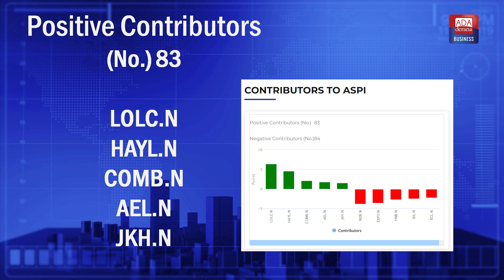CSE edged higher for the day despite the negative financial sector woes in foreign markets